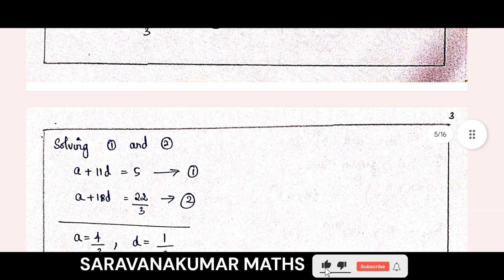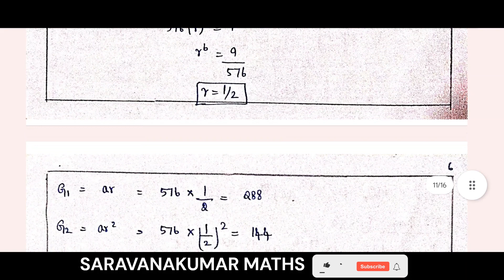Unit 2 | Most Important 10 Marks | Previous Year Semester Exam Questions & Answers | CA TEST